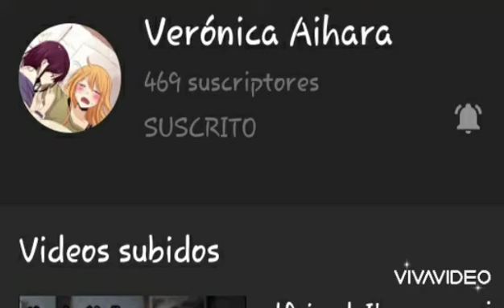Resident Evil Vendetta. Amv/ Fareoh - Under Water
Ola gente t youtube con otro video nvo pues hoy les pido seguir este canal y me apoyen y Saludos a este fin de mes

Es este el link del canal
Veronica Aihara